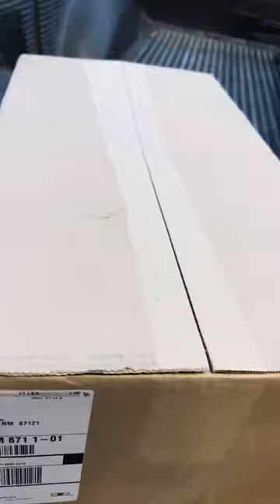Redcat 59 Impala Jevries Edition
Hot off the press is the brand new Redcat Impala. Don’t think I am even going to open the real box, don’t want to break the seals.